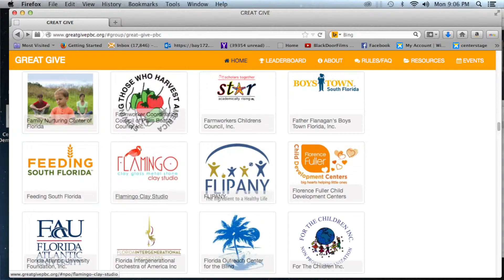Flamingo Clay Glass Metal Stone Gallery - Kiln Funding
Video Production - James Venable / Black Door Films